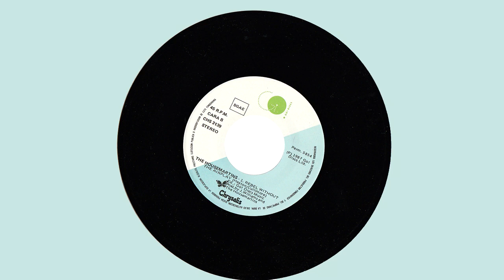THE HOUSEMARTINS - Rebel Without The Airplay (7＂valve sound)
The Housemartins: Rebel Without The Airplay (original 1987 single). Flip side of "Five Get Over Excited".
GO! Discs/Chrysalis/RCA Spain.

Giradiscos/Turntable: DUAL 510
Cápsula-aguja/Cartridge-stylus: SHURE M97xE.
Previo phono/Phono stage: Yaqin MS 23B. 12AX7 Sylvania Tubes.
Tarjeta sonido/Sound card: Sound Blaster Audigy
Grabación/recording software: SONY Sound Forge Audio Studio 10 Edición/Edited with: SONY VEGAS 10. Audio: 320K.